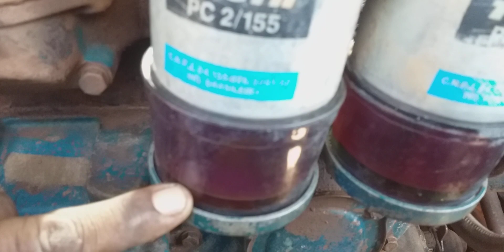manutenção no cistema de alimentação de combustível da D20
Cistema de alimentação de combustível da d20 motor Q20B